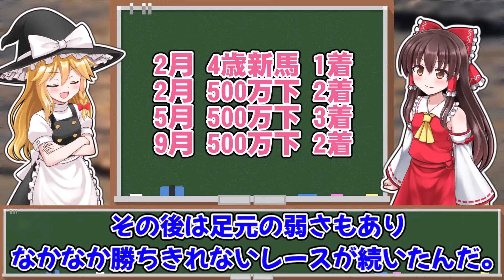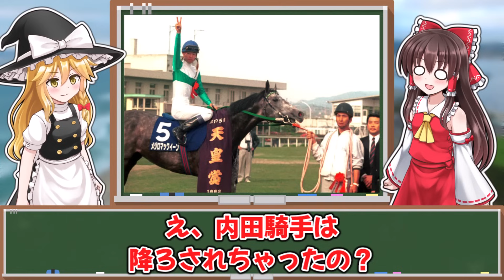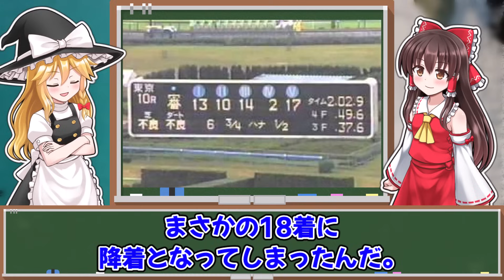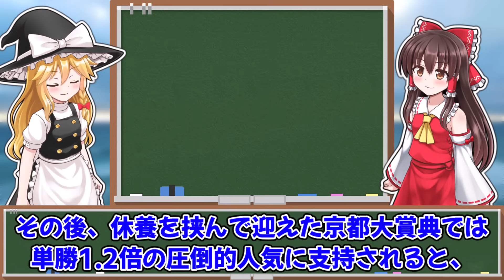【ウマ娘】名家の夢を叶えた異次元の長距離王者『メジロマックイーン』物語【ゆっくり解説】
【メジロマックイーン】
1987年4月3日　牡　芦毛
父：メジロティターン　母：メジロオーロラ
馬主：メジロ商事株式会社
調教師：池江泰郎（栗東）
生産牧場：吉田堅牧場（北海道浦河町）
通算成績：21戦12勝

・動画配信サービスへの投稿に関するガイドライン：
※ウマのススメちゃんねるは「東方Project」の二次創作チャンネルです。

◆「ウマ娘 プリティーダービー」関連情報
・ウマ娘 プリティーダービー 公式ポータルサイト：
・ウマ娘 プリティーダービー 二次創作のガイドライン：
※ウマのススメちゃんねるは「ウマ娘 プリティーダービー」公式ガイドラインを遵守して制作しています。

◆キャラクター素材
・ふにちか様：博麗霊夢・霧雨魔理沙

◆キャラクターボイス
・AquesTalk：博麗霊夢・霧雨魔理沙
※ウマのススメちゃんねるはAquesTalkの商用利用ライセンスを取得しています。

◆動画の構成について
本動画は客観的事実や数値を元に制作していますが、あくまで投稿者の個人的見解で解説していることをご了承下さい。
また、本動画は「YouTube公式ガイドライン」を遵守して制作しており、
誹謗中傷を目的とした意図はありませんのでご理解いただけますと幸いです。

当チャンネルは競馬、ウマ娘 プリティーダービー、東方Projectのファン活動を目的に運営している独自コンテンツです。
本動画内で使用している素材はあくまで解説のための引用であり、
「日本の著作権法」および「YouTubeフェアユースガイドライン」を遵守して動画を制作しています。
各権利所有者様に対して不利益を生じないように注意を払って動画を制作しておりますが、
万が一動画内容に問題がある場合は迅速に対応致しますので、
各権利所有者様より直接ご連絡を頂けますと幸いです。

当チャンネルや第三者に対しての悪意ある誹謗中傷等のコメントは削除、報告、ブロックさせていただきます。
また、一人で動画を制作しているため、テロップや記載事項に誤植等がある場合があります。
その際はコメント欄で修正させて頂きますので優しく教えて頂けると助かります。